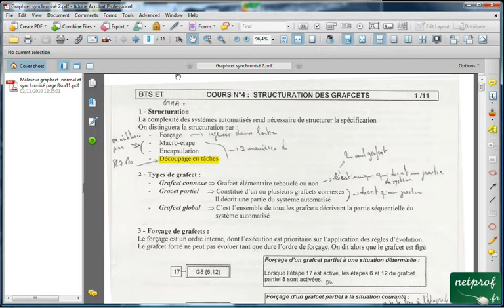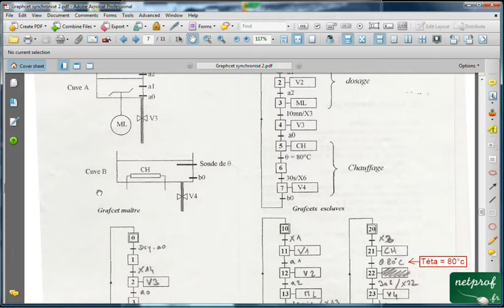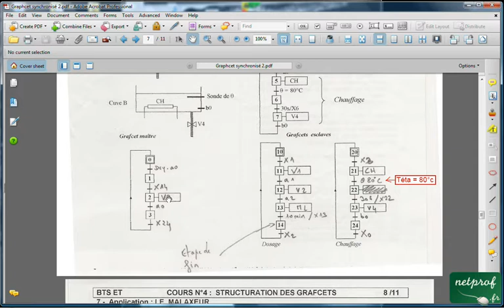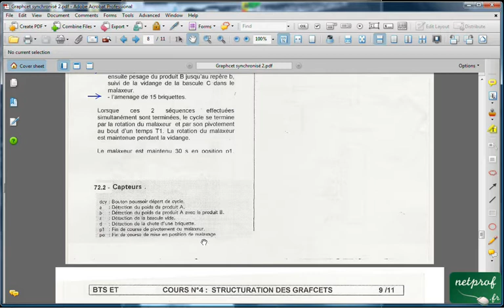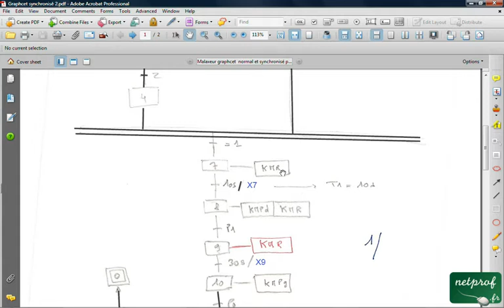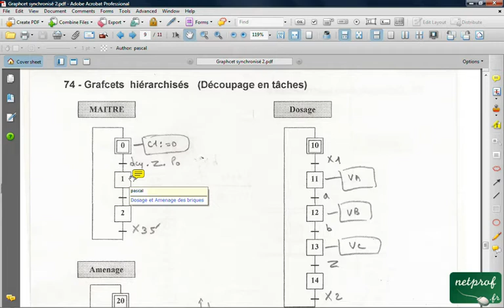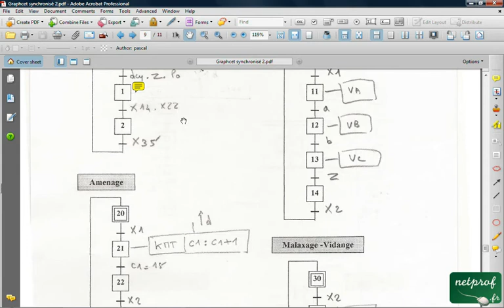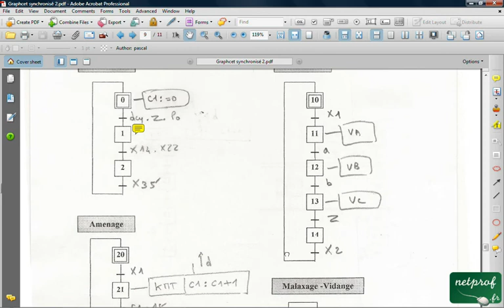Structuration des graphcets par découpage en tâches